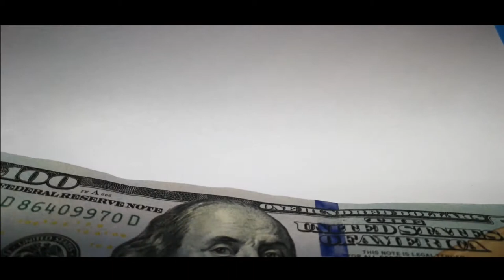5 EASY TIPS,HABITS AND ADVICE ON HOW TO OVERCOME AND HAVE A HEALTHY RELATIONSHIP. TIPS FOR COUPLES.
Relationships are a very essential part of our lives and we all need to be in a workable and healthy relationship. In this video we discuss about five easy and workable tips and habits that lead to a healthy and workable relationship for couples. For those who are new here consider watching our love and life playlist
crafts#loveuseful thingsdo it yourselfdiy activitiestrickslifehackslife hackssimple life hackseasy life hacksdiy projects